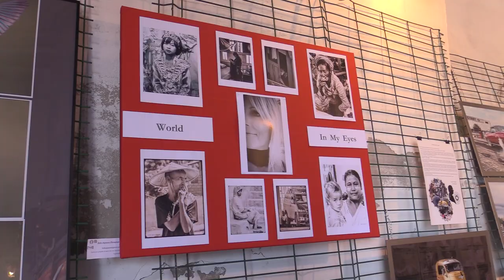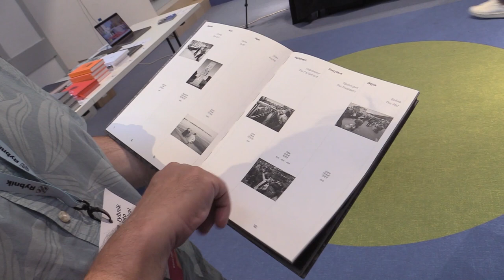20. Rybnik Foto Festival 09.09.2023